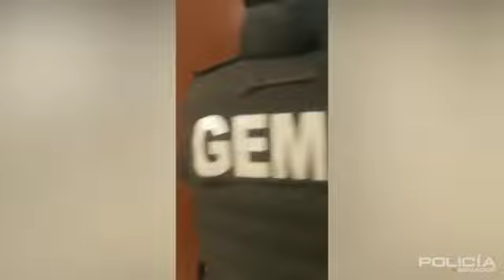Operación "Rescate Ecuador-Gran Impacto 01"